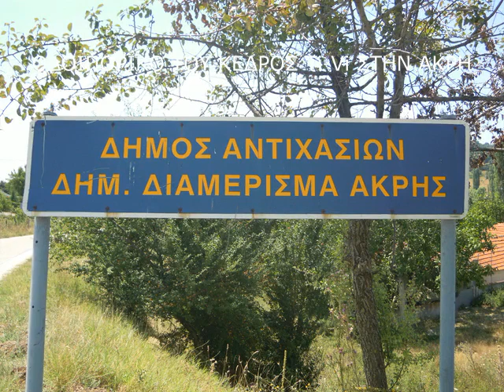ΑΦΙΕΡΩΜΑ ΣΤΗΝ ΑΚΡΗ 2019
ΚΕΔΡΟΣ Ti-Vi